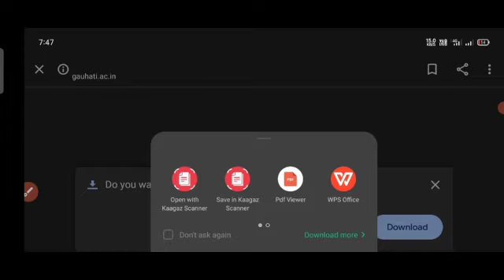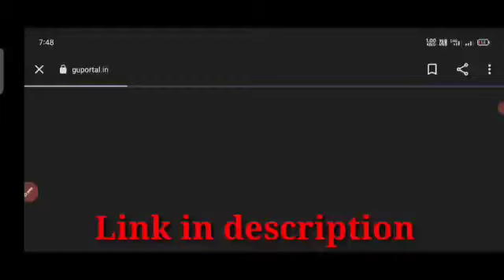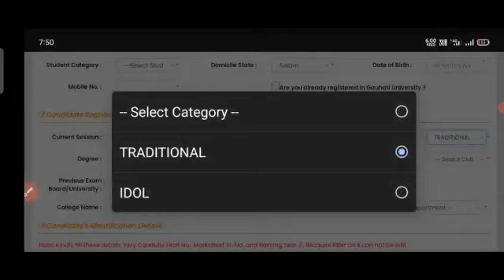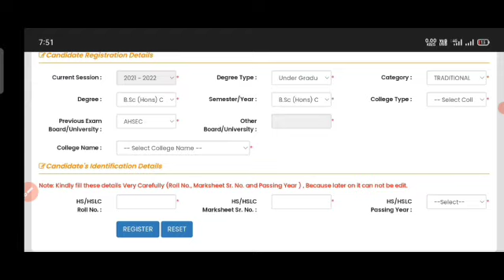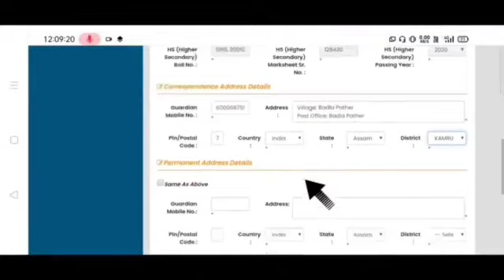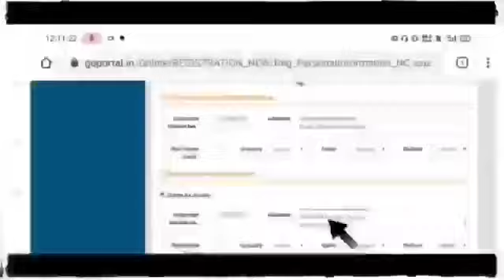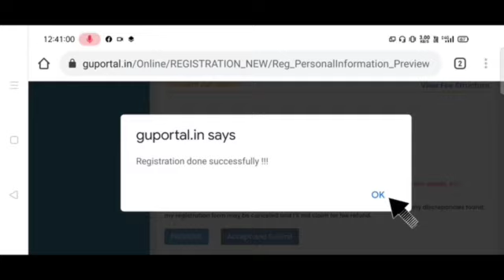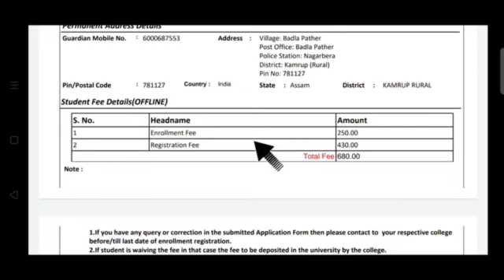Guwahati University 1st semester registration 2022// Full process to gu 1st semester registration //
comment, news, reporting, teaching, scholarship and research fair use is a permitted by copyright statute that might otherwise be in fringing, personal use tips the balance in favour of fair use.